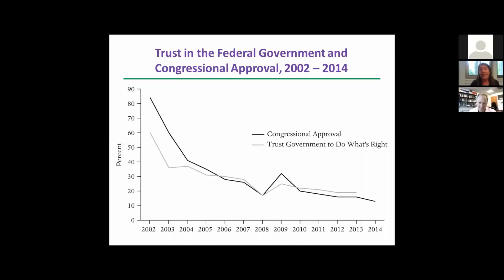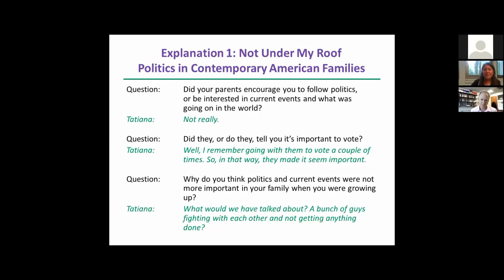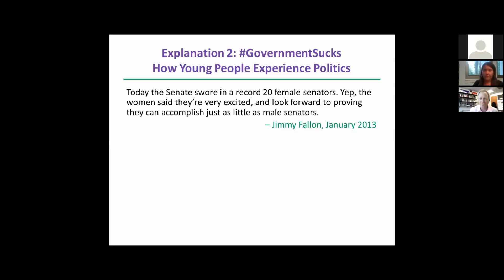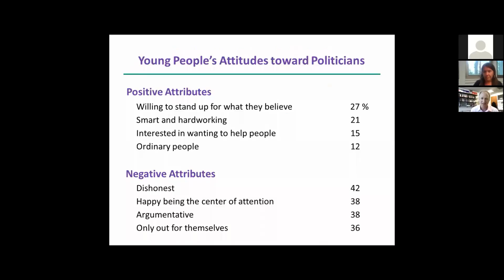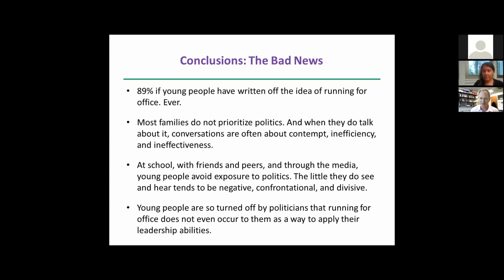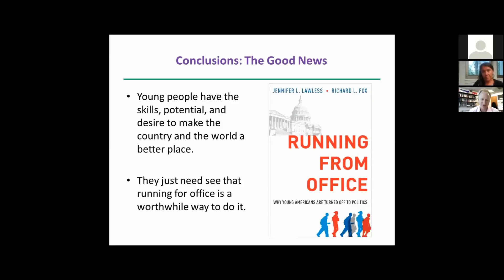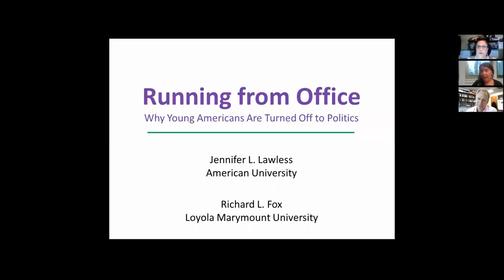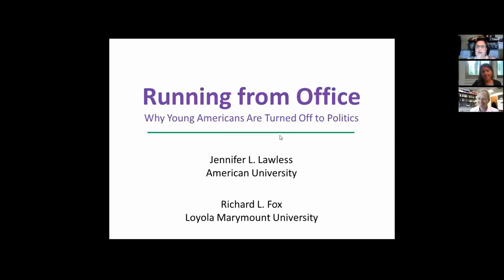Running from Office: Why Young Americans are Turned Off to Politics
Through an original, national survey of more than 4,000 high school and college students, as well as more than 100 in-depth interviews, Jennifer L. Lawless and Richard L. Fox find that young Americans feel completely alienated from contemporary politics and express little ambition or aspiration to run for office in the future. The overwhelming majority see nothing particularly noble about those currently in office, viewing most as dishonest, self-interested, and disinterested in helping their constituents. These young people want to improve their communities and enact change in the world; but they don't think politics is the way to achieve these goals. In fact, they look disdainfully upon the prospects of growing up to be a mayor, governor, senator, or even president of the United States. Running From Office paints a profile of the next generation that should sound alarm bells- what will happen when this generation is expected to take the reins of political power?

Join us to find out why young people today don't think politics is a way to improve their communities and bring about positive change. And find out what we can do to engage the next generation and encourage them to run for office.

Featuring:
Jennifer Lawless, Ph.D.
Professor of Government and Director of Women & Politics Institute, American University

and Richard Fox, Ph.D.
Professor of Political Science, Loyola Marymount University

moderated by Marla Turner, Emerge Nevada President